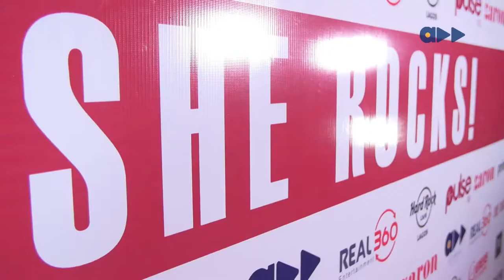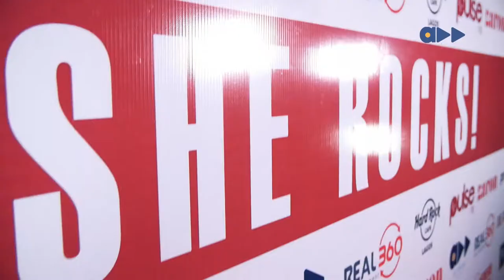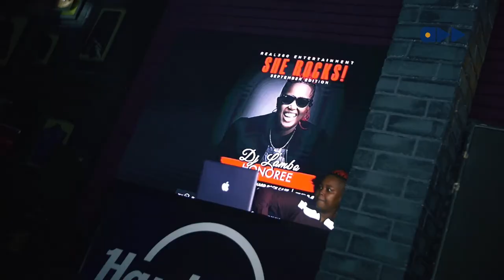She Rocks Highlights featuring Kemi Lala, Eva Alordiah and more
Hard Rock Cafe lights up once a month with the girl power themed She Rocks and this is what went down in the September edition.